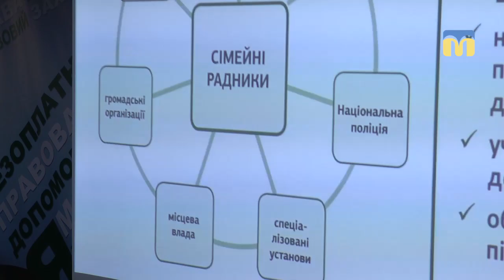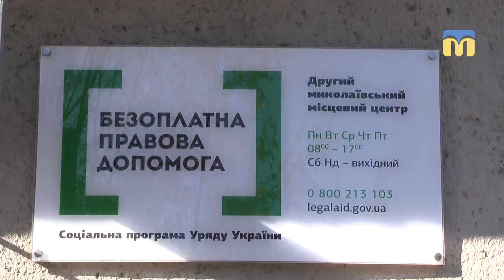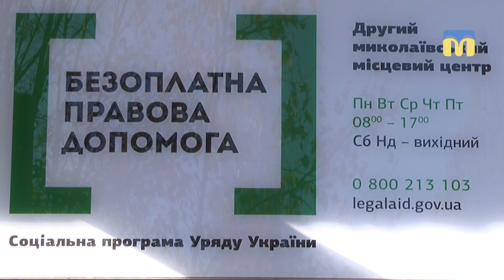В Миколаєві почав працювати "сімейний радник"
Сімейні радники – спільна ініціатива мін'юсту, системи безоплатної правової допомоги та громадськості, спрямована на забезпечення захисту прав громадян у сфері сімейного права. Першим сімейним радником в Миколаєві стала Катерина Мутьєва.